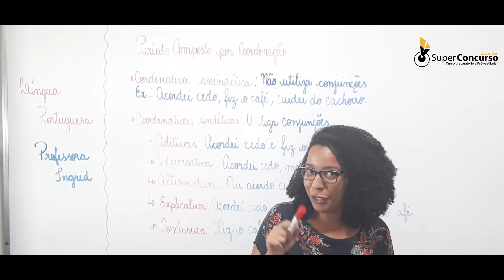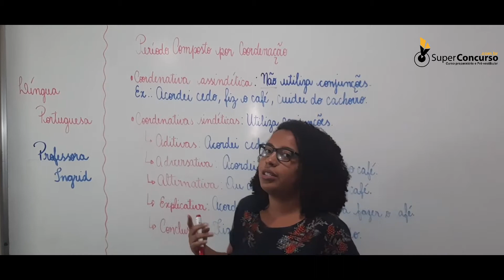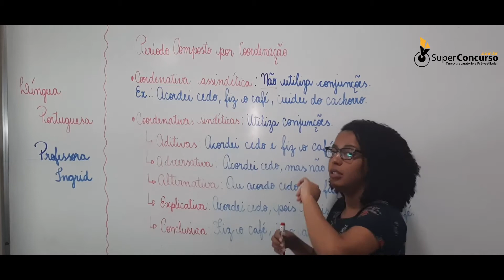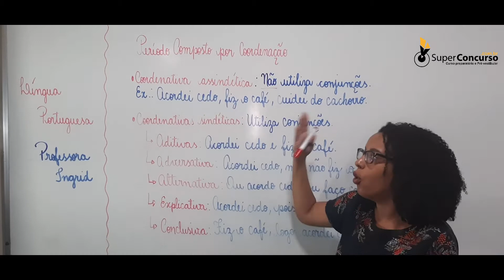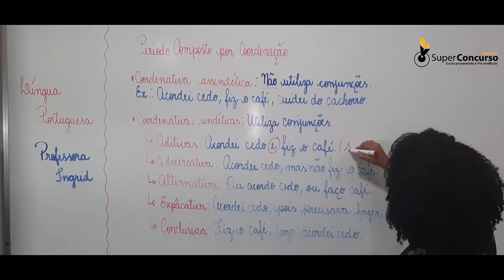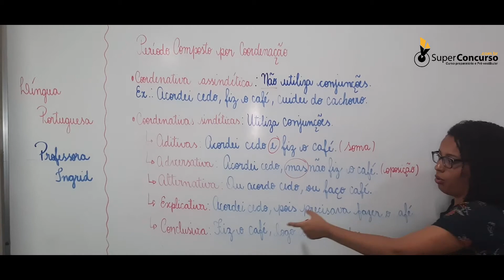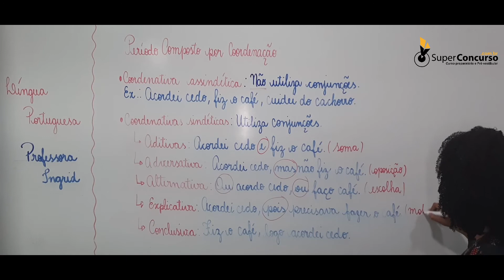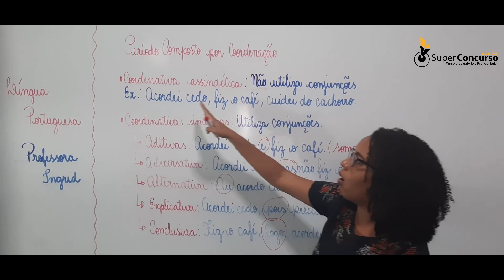Português - Período Composto por Coordenação